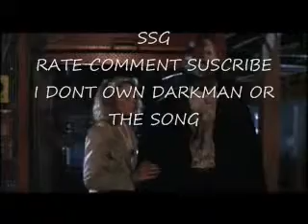darkman last good bye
I DONT OWN DARKMAN OR THE BAND tribute to a exellent film in 1990 if you dont got the movie GET IT!